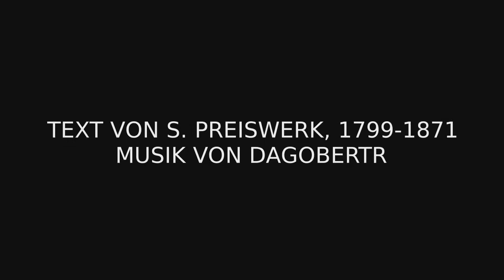Einer nur ist ewig wert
1) Einer nur ist ewig wert,
dass ihm Ehre widerfährt,
einer nur, dass alle Welt
betend vor ihm niederfällt:
Jesus, der vom Himmel kam.

2) Einer hat der Menschheit Last
in den treuen Arm gefasst;
einer nahm ins eigne Grab
aller Sünden Schuld hinab:
Jesus, der am Kreuze starb.

3) Einer hat aus Todesnacht
Leben an das Licht gebracht,
dass ein Strahl aus jener Welt
unsrer Tage Nacht erhellt:
Jesus, der vom Tod erstand.

4) Einer hat den Zorn gestillt,
dessen Opfer ewig gilt,
der den Sündern jeder Frist
ein barmherzger Priester ist:
Jesus, der gen Himmel fuhr.

5) Einer wohnt im Heiligtum
und vollendet Gottes Ruhm,
sammelt heiligt und erbaut
seinen Tempel, seine Braut:
Jesus, der vom Himmel kommt.
Text: Samuel Preiswerk (1844)